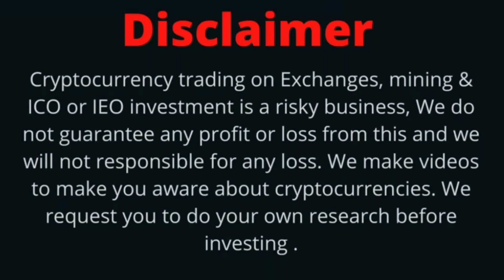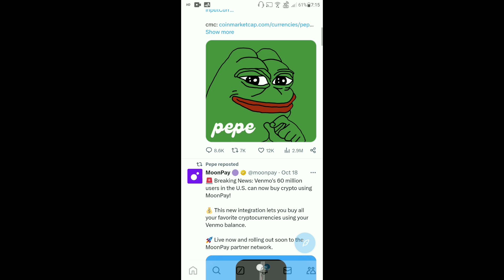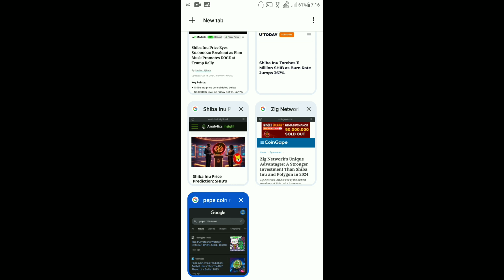PEPE Coin Today News | PEPE Coin Price Pump | PEPE Coin $1 | Development Coming